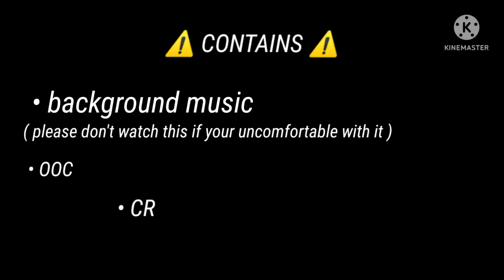past mdzs/the untamed react to the future juniors 1/5